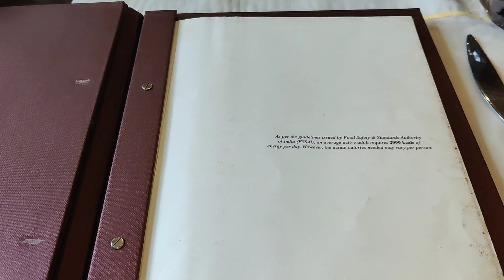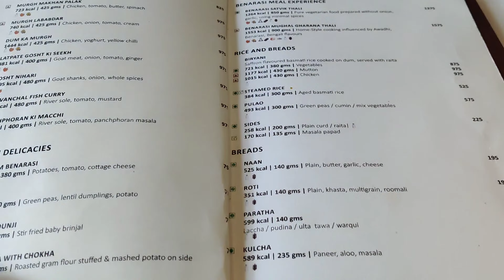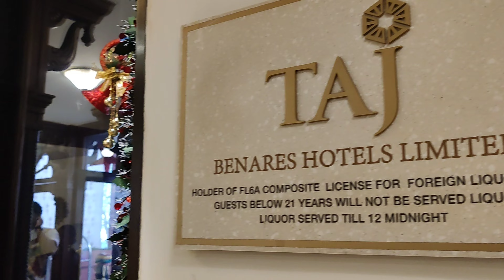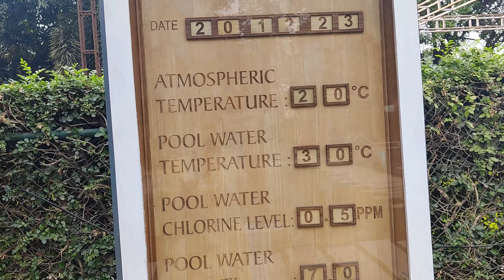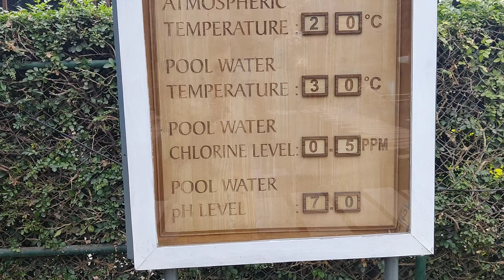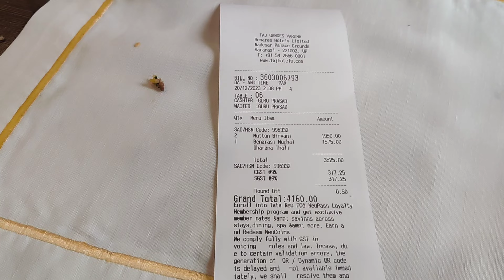Taj Ganges, Varanasi | বারাণসী তাজ হোটেলে জন্মদিনের খাওয়াদাওয়া | Taj Varuna Resturent, Varanasi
Experience at Taj Ganges, Varanasi | Luxury Hotel to stay in Varanasi

Taj Ganges, Varanasi
Grounds, Nadesar Palace, Varanasi, Uttar Pradesh 221002

Taj Ganges, Varanasi
Taj ganges
taj hotel
varanasi hotel
hotels in varanasi
hotels in banaras
taj ganges varanasi hotel
taj ganges varanasi menu
taj ganges restaurant
hotel taj
taj gangesh varanasi reviews
taj ganges varanasi food menu
taj gangesh varanasi to kasi vishwanath temple